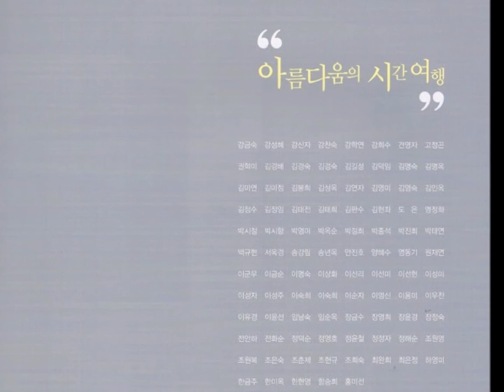부천미협 아름다움의 시간여행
제46회 부천미술협회 회원전 / 부천미협 아름다움의 시간여행
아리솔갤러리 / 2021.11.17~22